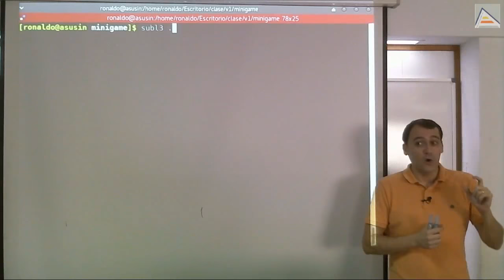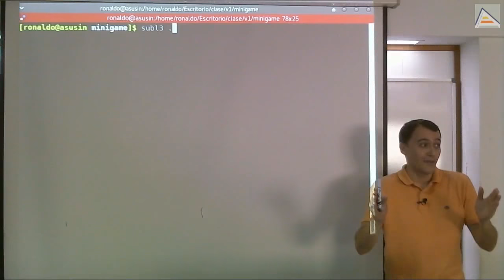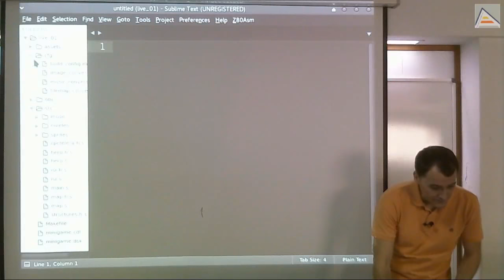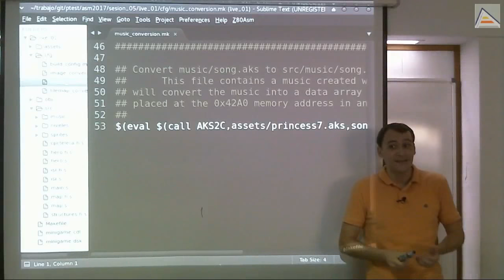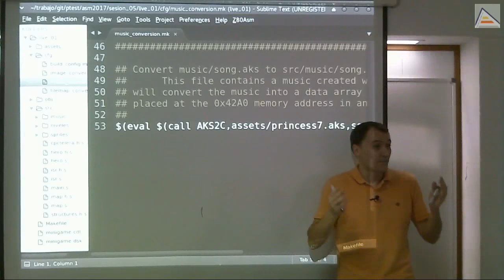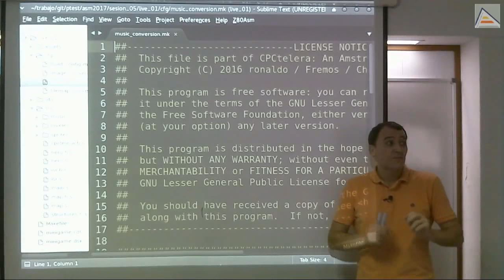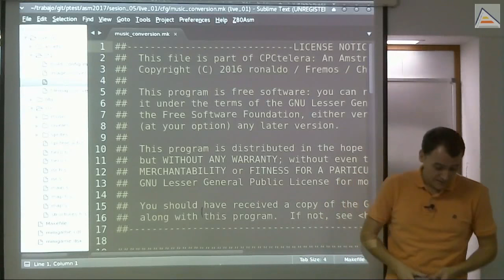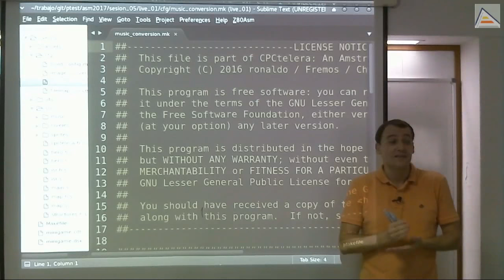Revisión de dudas y Consejos en ensamblador Z80 [V1_17][Sesión 5.1]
En este vídeo hacemos una revisión de las dudas frecuentes y damos una serie de consejos útiles respecto a la gestión del proyecto de creación de un videojuego:
   - Subestimación de costes de aprendizaje y a qué se debe
   - Costes de desarrollo: las cosas no funcionan a la primera
   - El problema de no tener perfectamente definidas las ideas
   - Uso dinámico de la memoria: qué es y consideraciones importantes
   - Gestión manual del uso dinámico de la memoria
   - Ejemplos de reutilización de memoria
   - Confusiones respecto al espacio ocupado por el binario
   - Problemas de actualización del DSK por bloqueos de escritura en Windows
   - Problemas de incorrecta recompilación tras modificación de makefiles
   - Problemas derivados del efecto del raster de pantalla
   - Necesidad de conocer matemáticas para programar mejor
   - Importancia de invertir tiempo en analizar los problemas
   - Errores de compilación/linkado en SDCC que desaparecen al recompilar
   - Los ficheros de inclusión no deben generar código
   - Uso de Macros en ficheros de inclusión
   - Macros = sustitución de código
   - Problema de utilizar conceptos de lenguajes de alto nivel en ensamblador
   - Simulaciones físicas con precisión subpixel
   - Uso de físicas en coma fija respecto a flotantes